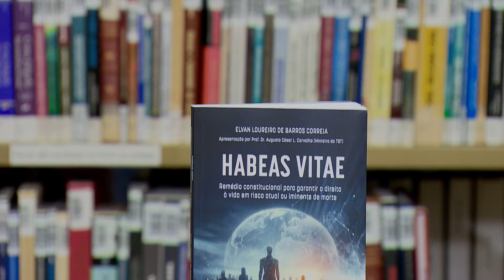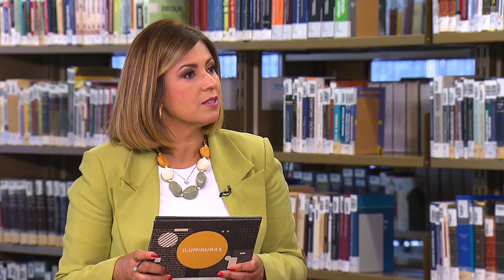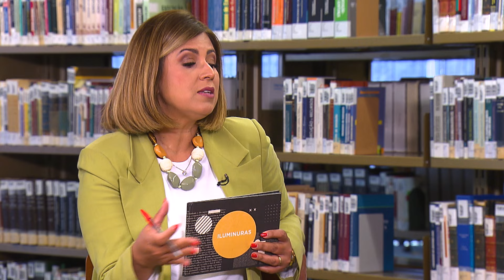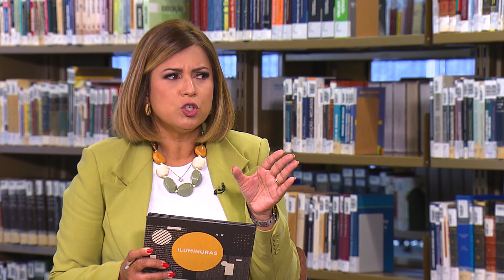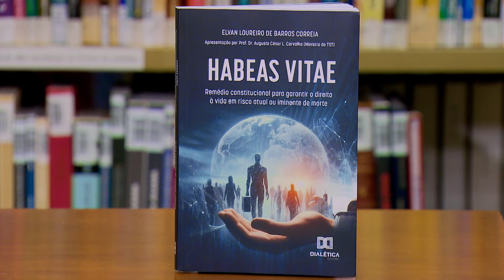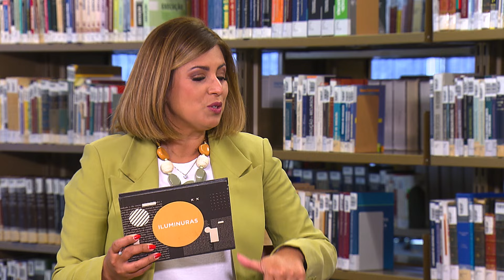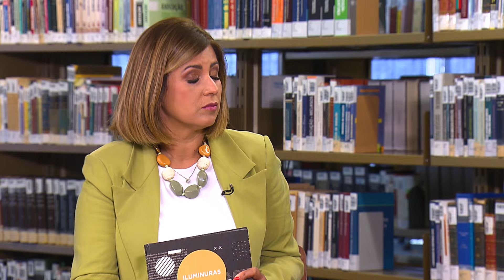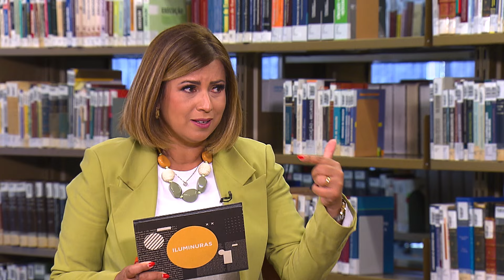📚 Iluminuras - Elvan Correia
O direito à vida, muito mais que a mera sobrevivência, é o direito de viver com dignidade, ter acesso à saúde, moradia, educação, entre outros serviços. É dever do Estado, da sociedade e da família proteger a vida das pessoas e garantir o acesso a esses direitos e a uma vida digna. Mas como garantir isso na prática? É o que você confere no programa Iluminuras desta semana. A jornalista Rafaela Vivas conversa com o pesquisador, doutorando em Direito, Elvan Correia.

O convidado é autor do livro “Habeas Vitae: remédio constitucional para garantir o direito à vida em risco atual ou iminente de morte”. A obra apresenta um novo remédio constitucional, um instrumento jurídico para proteção de pessoas que, por exemplo, aguardam por atendimento emergencial em hospitais, que estão em situação de rua, vulneráveis, em risco de morte. O habeas vitae ainda não está em vigor no ordenamento jurídico brasileiro, mas é tema de uma sugestão legislativa no Senado Federal.

Durante o programa, Elvan Correia explica as principais características desse modelo, fala da origem do direito à vida e dos principais direitos e garantias fundamentais e inegociáveis previstos na Declaração Universal dos Direitos Humanos e na lei maior do país, a Constituição Federal de 1988.